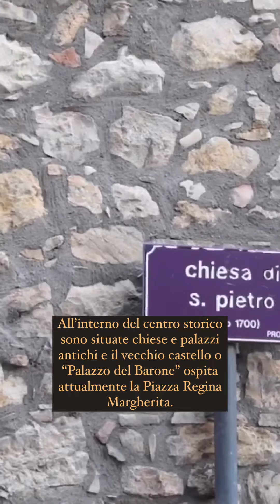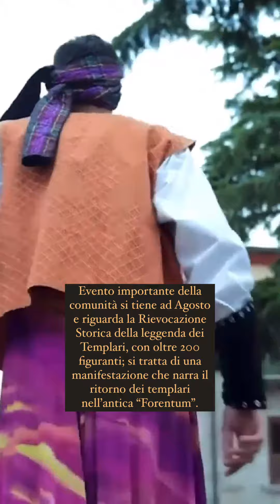🔴 VOLA CON NOI… FORENZA ⚪️ 🦅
🦅 L’Asd Acerenza vola a FORENZA, piccolo borgo che racchiude una storia con radici antichissime. Situato nel comprensorio del vulture, dal cosiddetto “balcone della Puglia” si puó scorgere un vasto e meraviglioso panorama.
Nominato già da Orazio con l’appellativo “Forentum” in epoca romana, l’attuale Forenza vede i natali in epoca medievale, quando era circondata da mura con 4 porte, di cui solo 1 è ancora visionabile.
All’interno del centro storico sono situate chiese e palazzi antichi e il vecchio castello o “Palazzo del Barone” ospita attualmente la Piazza Regina Margherita.
La chiesa principale è quella dedicata a S. Nicola sede dell’unica parrocchia cittadina; all’interno è presente il busto di Sant’Antonio, realizzato da Manzone nel XVIII secolo.
A due passi dalle mura antiche sorge il complesso monumentale dedicato al SS. Crocifisso, qui era situato un vecchio monastero. La statua del SS. Crocifisso, opera della scuola calabro-siciliana, è la massima espressione del verismo e se ammirata da tre punti diversi offre un’interpretazione del volto differente (sorridente, sofferente e morente).
All’interno sono ospitate anche tele del 1600.
Nel centro storico si trova anche la casa contadina, testimonianza dell’ambiente domestico delle comunità rurali lucane.
Uscendo dal paese, si trovano in corrispondenza della Chiesa di Santa Maria degli Armeni, i palmenti, ampi recipienti scavati nel tufo utilizzati per pigiare l’uva.
Evento importante della comunità si tiene ad Agosto e riguarda la Rievocazione Storica della leggenda dei Templari, con oltre 200 figuranti; si tratta di una manifestazione che narra il ritorno dei templari nell’antica “Forentum”.